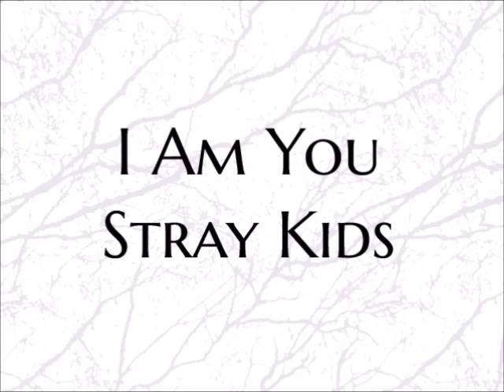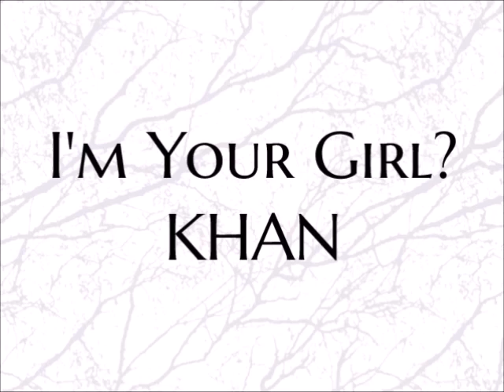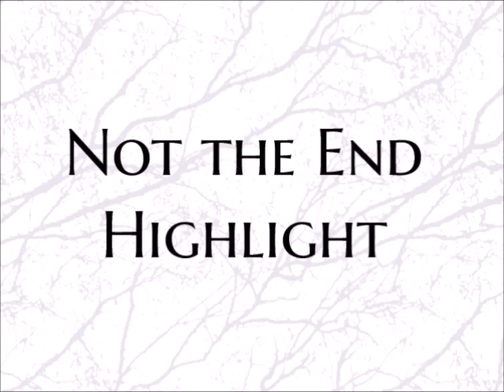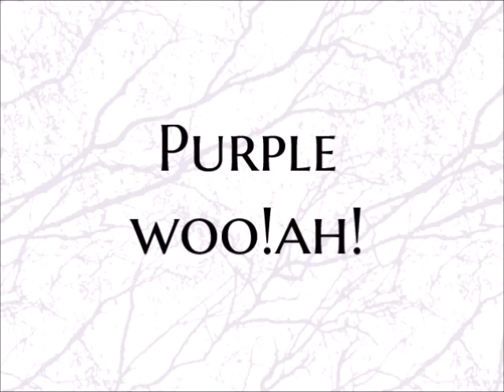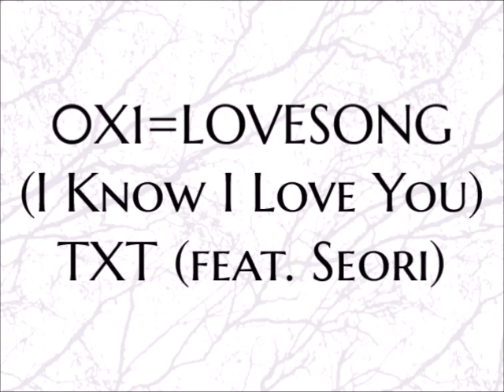Kpop Random Play Dance RPD #14 | 1 HOUR | OLD AND NEW | Audio with Countdown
Beautiful Night - Beast
Antidote - Kang Daniel
DDD - EXID
I Am You - Stray Kids (2020 ver.)
Permission to Dance - BTS
TTL - T-ARA&Supernova
PTT - Loona
Fever - Ateez
I’m Your Girl? - Khan
In the Morning - Itzy
Gemini - AB6IX
Fire - 2NE1
Make It - 2PM
Karma - Kingdom
Don’t Know What to Do - Blackpink
It’s You - SUper Junior
Poison - Pink Fantasy
Let Me - Golden Child
Tear Drop - SF9
Really Really - Winner
Hot Issue - 4Minute
Hello Future - NCT Dream
Crash - B.A.P
Ride - Rocket Punch
Red Flavor - Red Velvet
Who, You? - Lim Jimin
Xtra - Alexa ft. BM
Hwi Hwi - Laboum
Dejavu - NU'EST W
Alcohol Free - Twice
Stop Girl - U-KISS
Ready to Love - Seventeen
Full Moon - Dreamcatcher
Not the End - Highlight
Snapping - Chungha
2 Different Tears - Wonder Girls
Moonlight - BDC
Lit - Oneus
Weekend -Taeyeon
Answer - Ateez
History - EXO
Vanilla - Lightsum
Gotta Go - Soyou
Higher - A.C.E
Dingga -Mamamoo
Trap - Henry
Like It Hot - GWSN
Right Here - The Boyz
Spin Off - UP10TION
Violeta - IZ*ONE
Ticket - 9Muses
Libido - onlyoneof
Perfect World - Twice
Black Heart - UNB
First - Everglow
Atlantis Princess - BoA
Gambler - Monsta X
Time for the Moon Night - Gfriend
My Name - D-Crunch
Flower Shower - Hyuna
Just Right - GOT7
Side by Side - The 8
We Go - fromis_9
Kissing You - SNSD
90’s Love - NCT U
Vamos  Omega X
Rum Pum Pum Pum - f(x)
Unnattural - WJSN
Hide&Seek - Astro
How You Like That - Blackpink
Loro - TRI.BE
Supa Luv - Teen Top
Don’t Fight the Feeling - EXO
Twinkle - Lovelyz
Baam - Momoland
Ribbon - BamBam
Mach - Rainbow
Humph! - Pentagon
Crazy Night - Dongkiz
Nonstop - Oh My Girl
Romanticism - Leo
Chi Mat Ba Ram - Brave Girls
Bang! - After School
Damage - Just B
Anpanman - BTS
Purple - woo!ah!
Cheer Up - Twice
0X1=Love Song - TXT
Next Level - aespa
Hwaa - (G)I-DLE